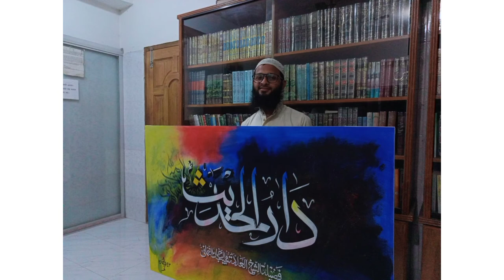“দারুল হাদীস” এর আরবী ক্যালিগ্রাফার | arabic calligraphy for darul hadith | calligrapher mamun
I'm on Instagram as @abdullahal4498. Install the app to follow my photos and videos.